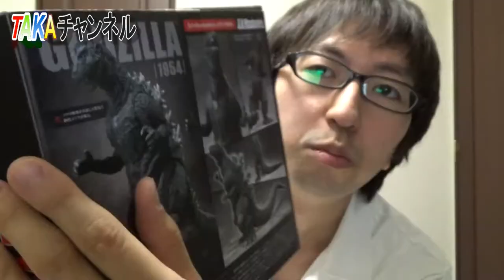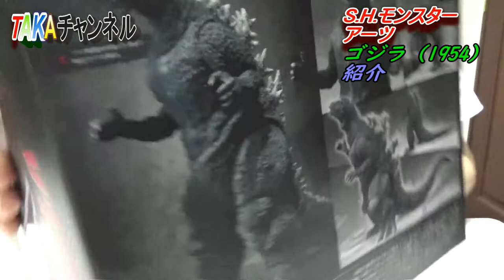S.H.モンスターアーツ ゴジラ（1954）紹介&遊んでみた